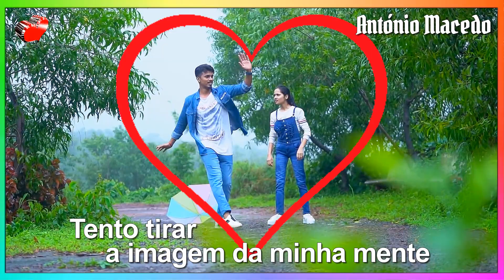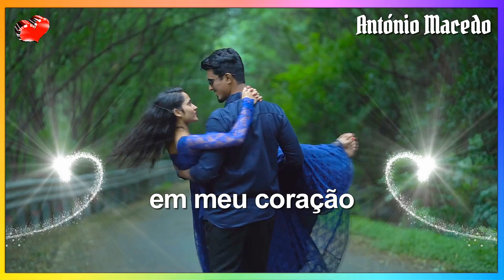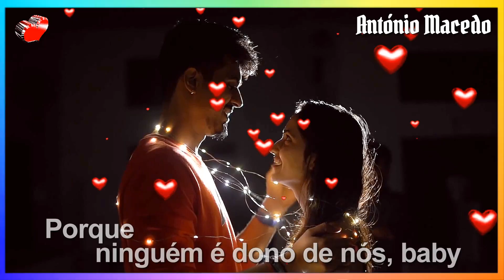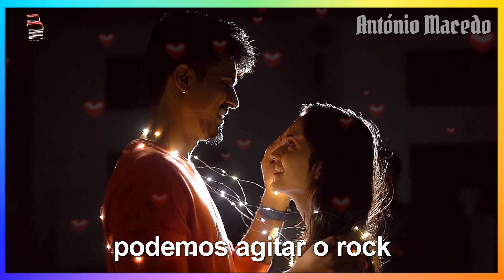♫💕Someday - Michael Learns To Rock💕♫ (Tradução)